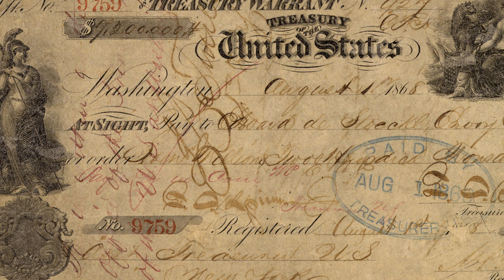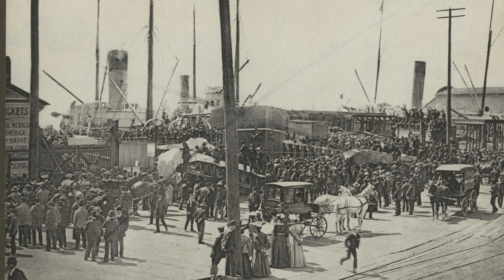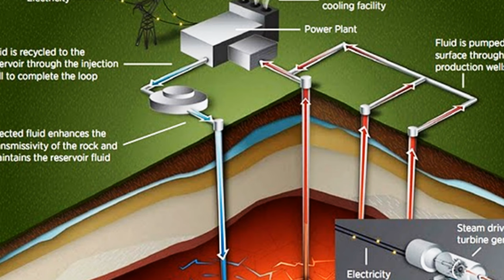LA VENTA DE ALASKA. EL MEJOR TRATO QUE HIZO ESTADOS UNIDOS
Debido a la crisis del imperio ruso, y a la difícil defensa de esas tierras, se firmó en 1867 la venta de Alaska a Estados Unidos. un terreno de climatología extrema de 1,5 millones de hectáreas.

El precio que impuso el Zar ruso al gobierno de los Estados Unidos fue de 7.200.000 dólares, y de esta forma Alaska dejó de pertenecer a Rusia en 1867.
El imperio Ruso pasaba en ese entonces por grandes dificultades económicas, sumado a esto, las grandes dificultades para la defensa de este territorio, pues se temía un ataque del imperio británico.

I Am Running Down the Long Hallway of Viewmont Elementary de Chris Zabriskie cuenta con una licencia Creative Commons Atribución 4.0.

Image: The_Russian_exchange_copy_of_the_Treaty_of_Cession_ 9